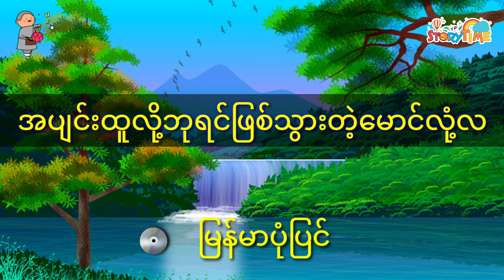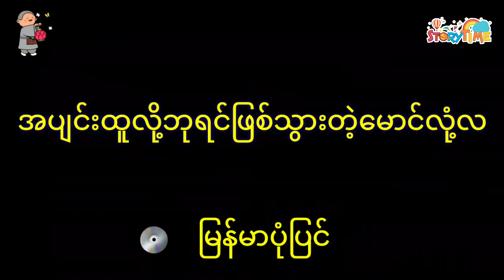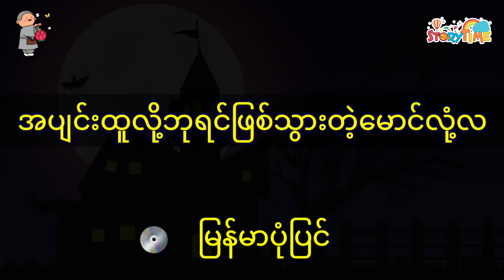အပျင်းထူလို့ဘုရင်ဖြစ်သွားတဲ့ မောင်လုံ့လ (မြန်မာပုံပြင်) Story Time Audiobook